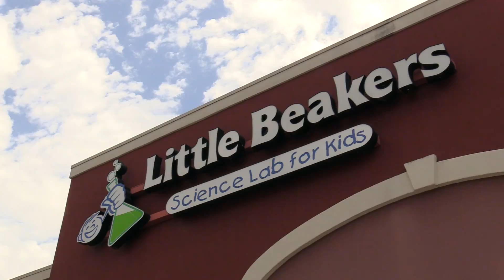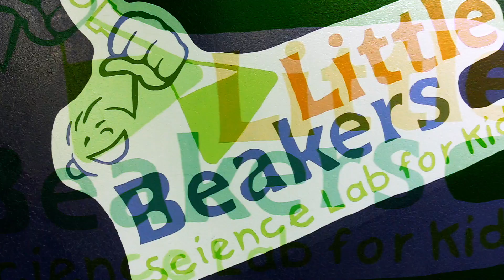"Little Beakers Science Lab for Kids" | Elite Scholars Field Trip 2019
Our Piney Point Elementary Elite Scholars had a scientific blast at the amazing Little Beakers Science Lab for Kids. The Morning News (Morning Announcements) for Piney Point Elementary School, Houston, Texas.  A Point TV Studio Production. Copyright, HISD.